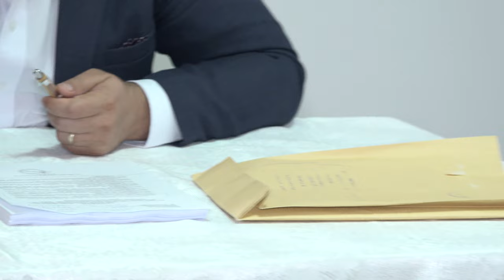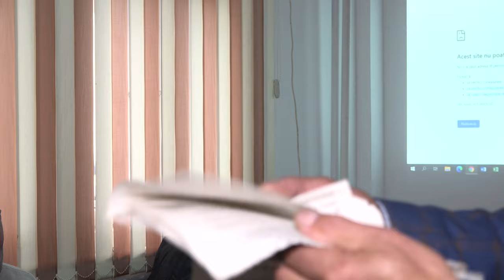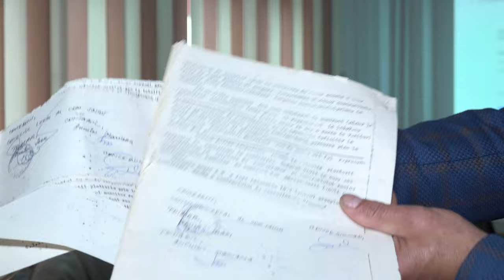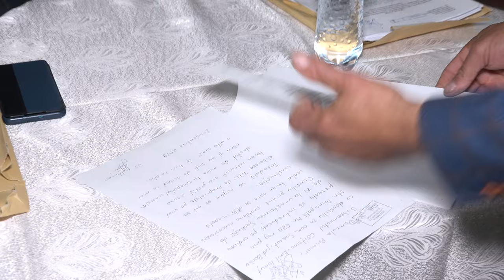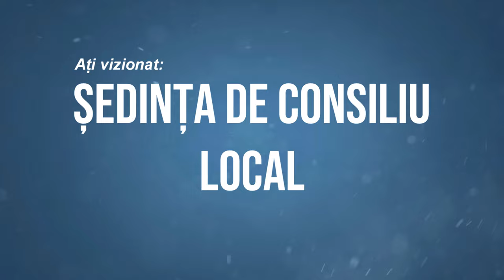🔴 LA SASCUT Sedinta Consiliului Local din 30 septembrie FILMARE EXCLUSIV TV 4K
LA SASCUT, județul Bacău, Ședința Consiliului Local din 30 septembrie FILMARE EXCLUSIV TV 4K.

Cu drag,
echipa Exclusiv

Vizionare plăcută !